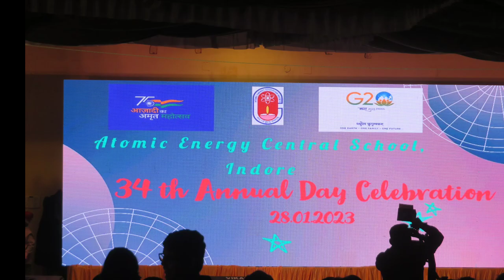34th Annual day celebration of Atomic Energy Central school (AECS), Indore